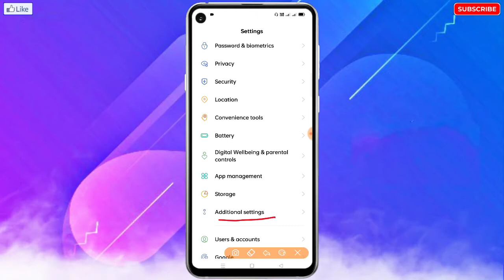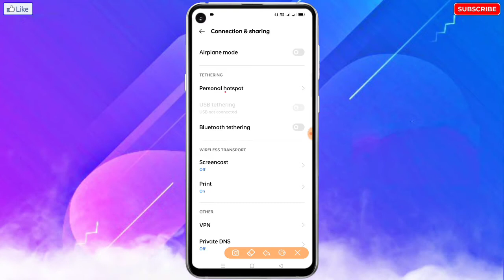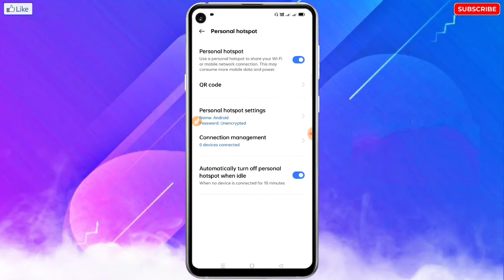Hotspot Dusre Mobile Me Connect Nahi Ho Raha Hai | Hotspot Not Connecting To Another Phone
🔥☞ 𝗛𝗲𝗹𝗹𝗼 𝗗𝗼𝘀𝘁𝗼𝗻 !!!

___________❀ ᴛʜᴀɴᴋ ʏᴏᴜ.❀___________